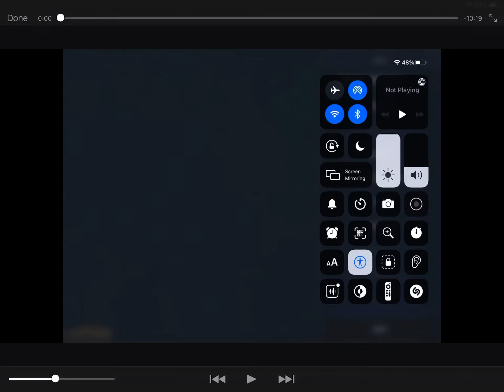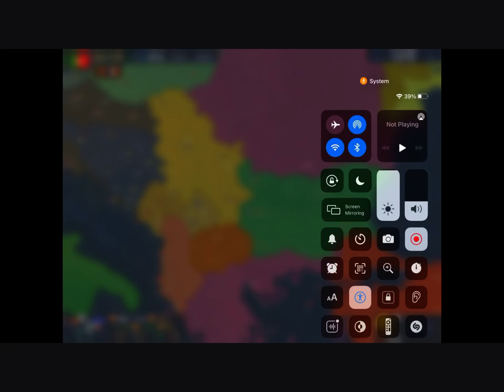Andorra a-z modern day: “SPAIN!”